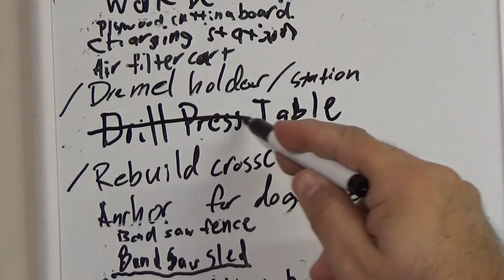Super Simple Drill Press Table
Today we're going to make a super simple drill press table that any beginner can make.